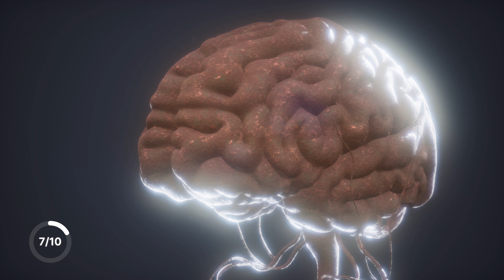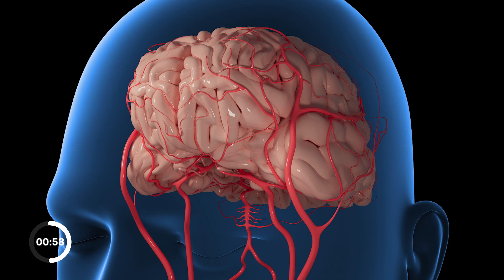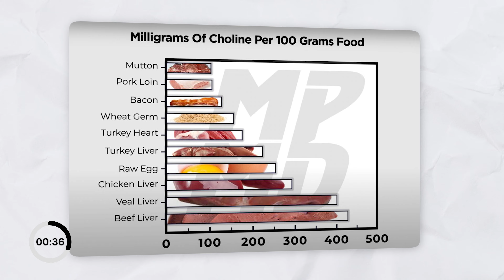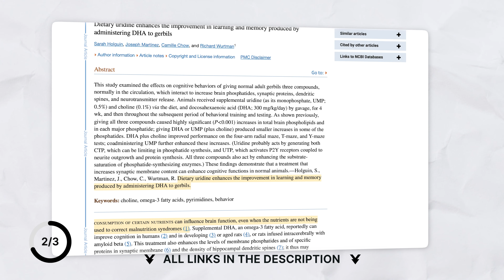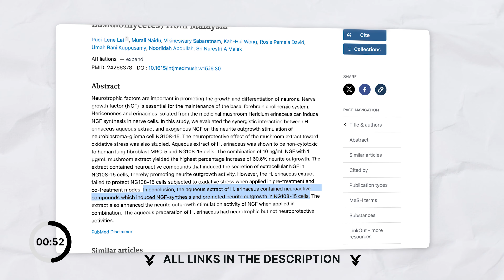Top 10 Memory Boosters (Tested Personally)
Timestamps:
00:00 Why Memory Matters
01:09 Top Nootropics for Memory
01:09 Personal Review of Nootropics
04:42 Phenylpiracetam For Memory
07:39 Uridine For Memory
09:21 Lion’s Mane For Memory
11:44 My Verdict

Have questions?